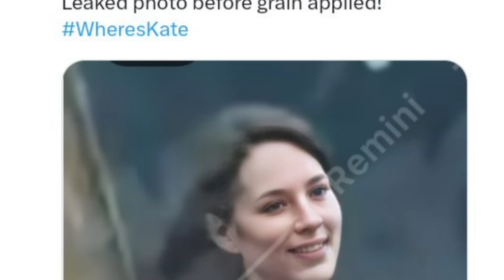💥ALARMA TOTAL FALSEAN IMAGEN DE KATE CON WILLIAM Y REUNIÓN URGENTE DE BARACK OBAMA EN LONDRES